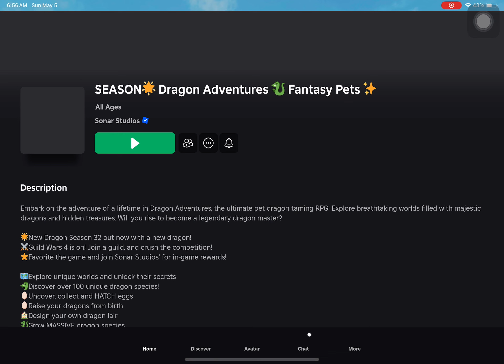Giving the Giveaway winner their PRIZE